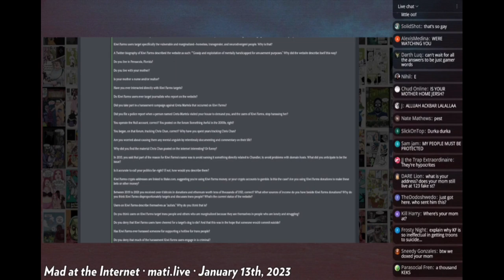Null Laugh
This is a clip taken of Josh from Kiwi Farms laughing uncontrollably.